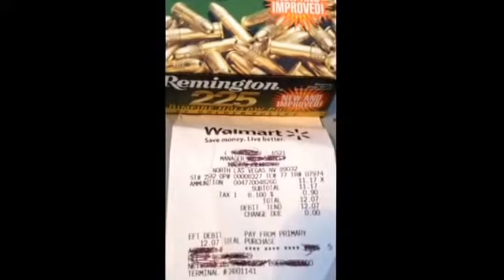walmart ammo score 4-5-14 Remington 225 golden bullets.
One box, that's it . The case never made it out. The employees got first dibs on this one.6 people in line and I got the only box.they did have a little .410 shotgun marked down to $99.picked it up for the crib midgets(kids).